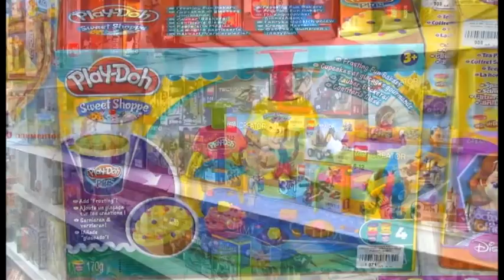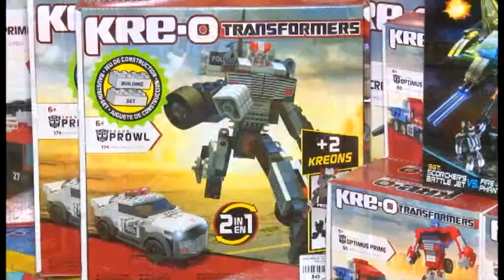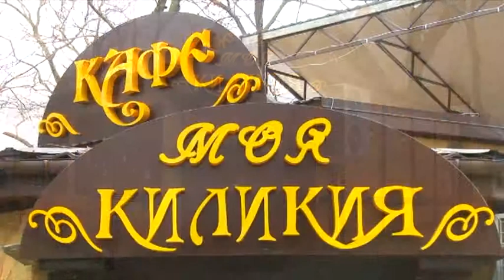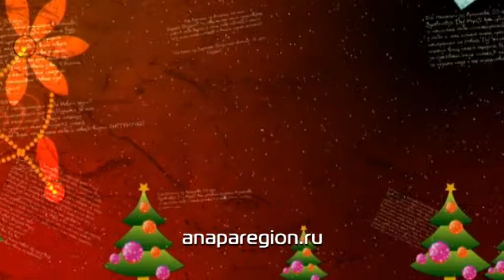Программа "Письмо Деду Морозу" от 25 декабря 2014